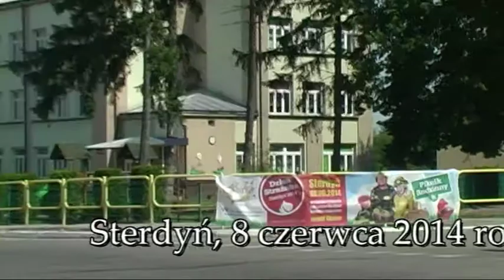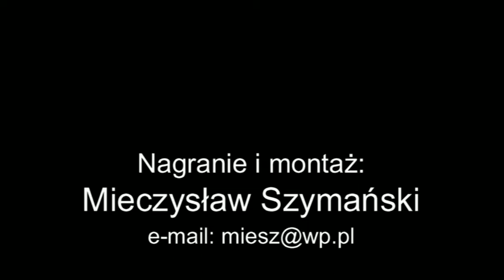VII Wojewódzki Przegląd Orkiestr OSP w Sterdyni OSP Gąbin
Występ Orkiestry Dętej OSP z Gąbina w dniu 8 czerwca 2014 roku w Sterdyni na VII Wojewódzkim Przeglądzie Orkiestr  Dętych Ochotniczych Straży Pożarnych.